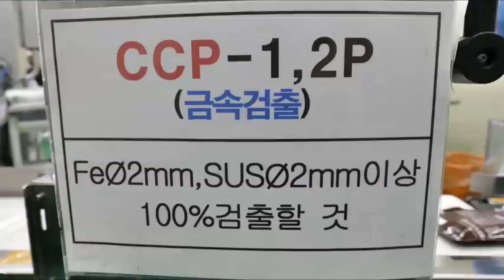韓國Leepack RT-110調理包自動包裝機(人工投料)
適用袋寬10~24cm各式袋形
十站機種,可以客製化各站功能,靈活生產各式調理包
可省下許多人工,提升生產效率
獨特貝殼式封口設計,封口完美確實
不論冷凍調理包或是常溫調理包,皆可一機搞定